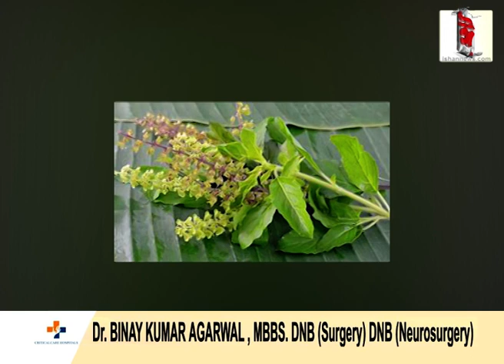তুলসীৰ উপকাৰিতা কি? চাওক আজিৰ 'বিধান'